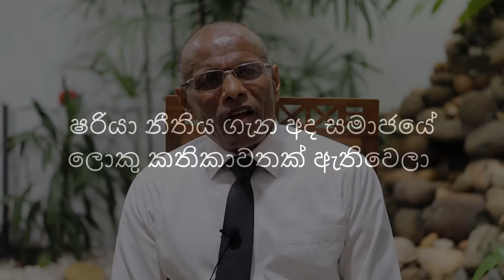නාගානන්ද ෂරියා නීතිය ගැන කතා කරයි.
Nagananda Kodituwakku
Ac no: 82968430
Swift: BCEYLKLX
Bank code: 7010
Brach code: 049
Nugegoda Branch.